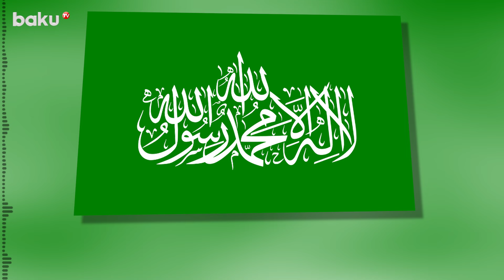В результате израильских ударов по Газе и Рафах есть погибшие и раненные